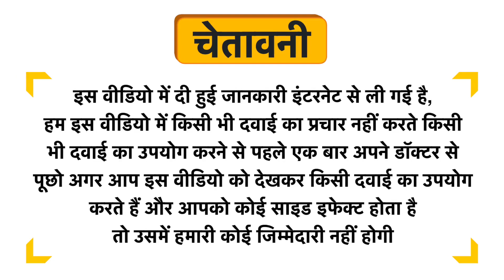Mancode Face Whitening Cream Uses in Hindi | Side Effects | Dose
Mancode Face Whitening Cream Uses in Hindi | Benefits | Side Effects | Dose